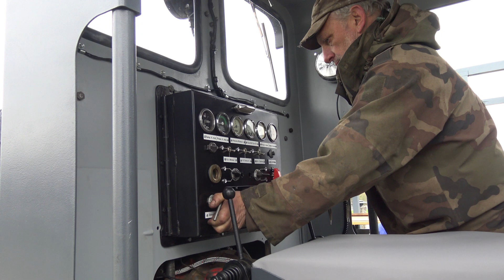Essais du Train des Forts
a UXEGNEY, premières circulations des matériels diesel et vapeur sur le Train des Forts